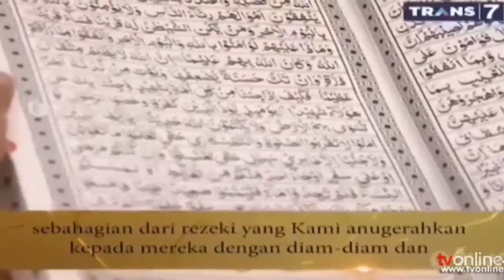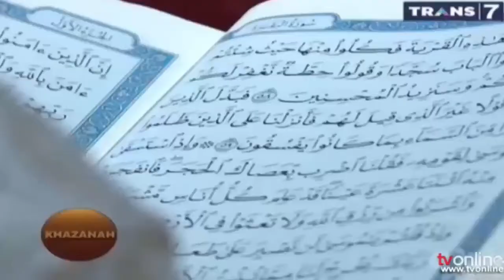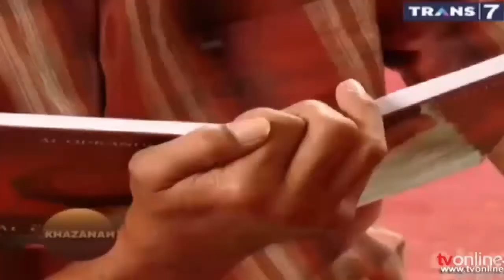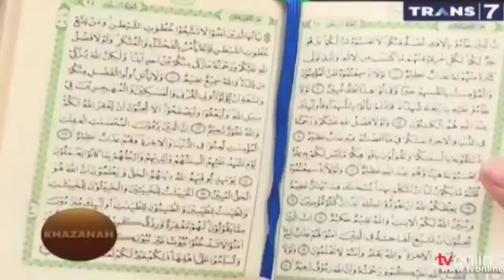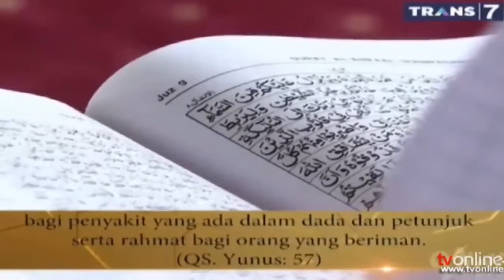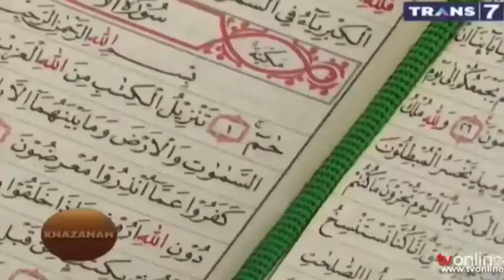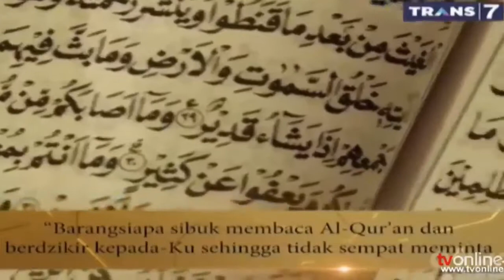INILAH AYAT PENGUNDANG REZEKI KHAZANAH TRANS7